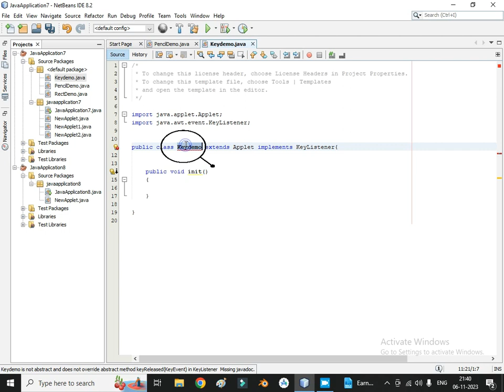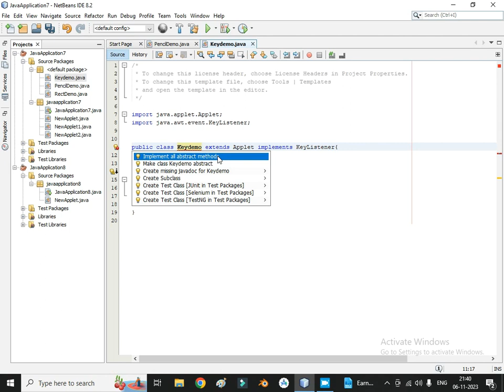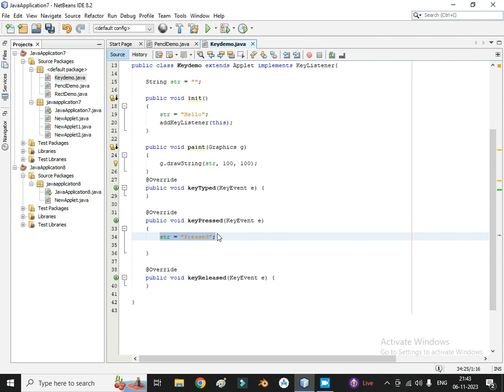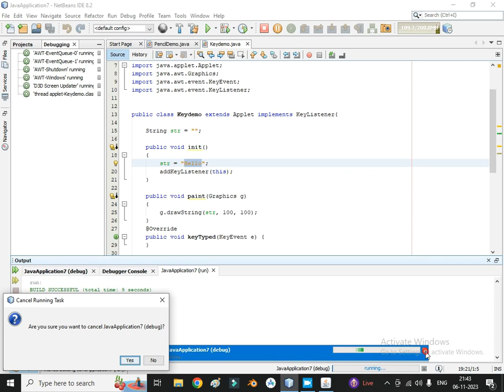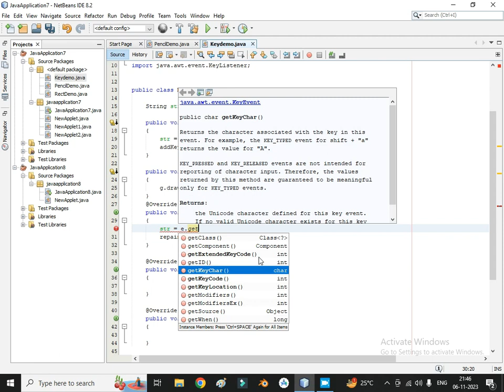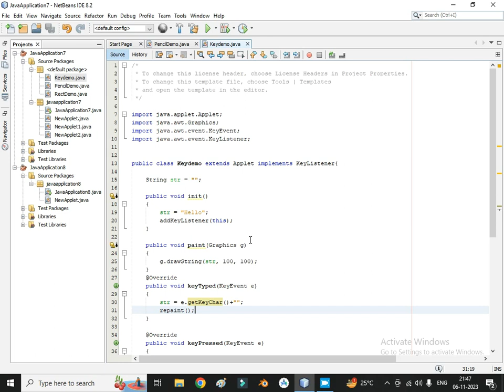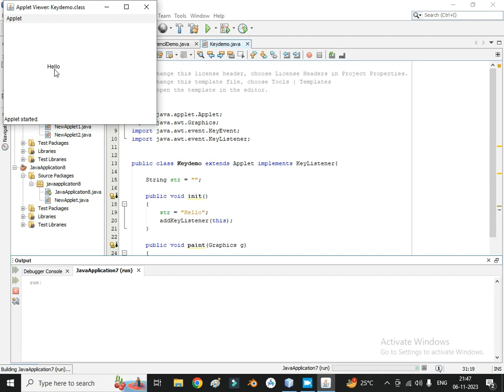Key Listener In Java